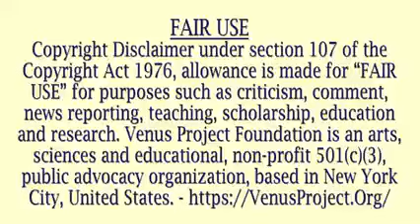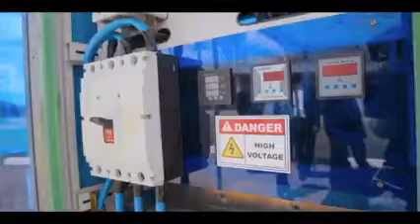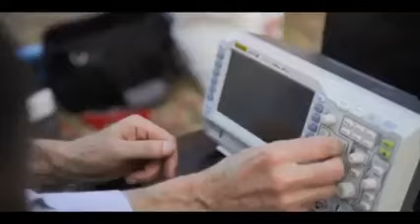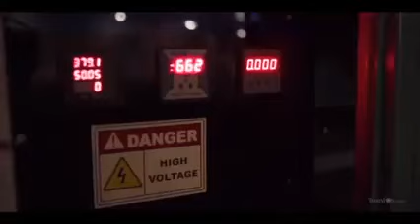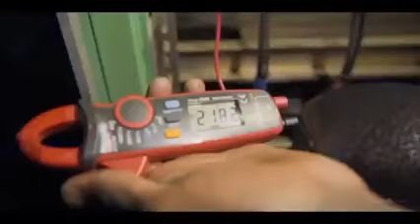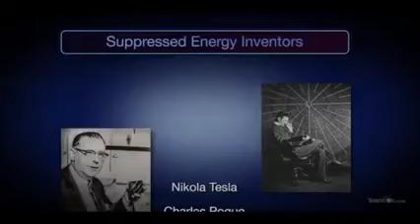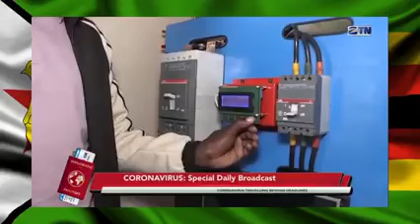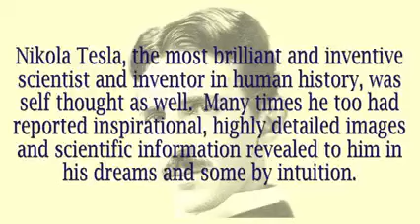Maxwell Chikumbutso 🇿🇼 - An Inventor - Microsonic Energy , Saith Power.